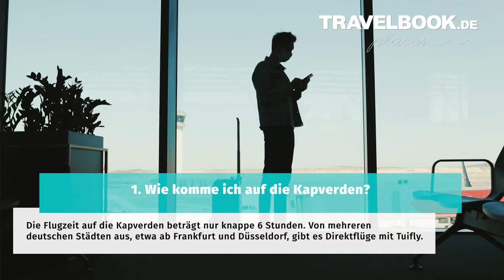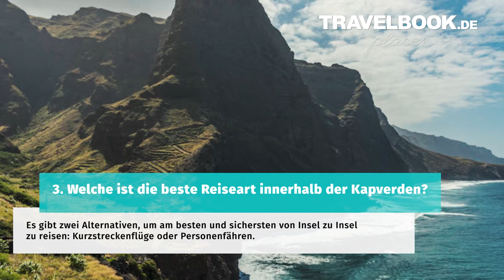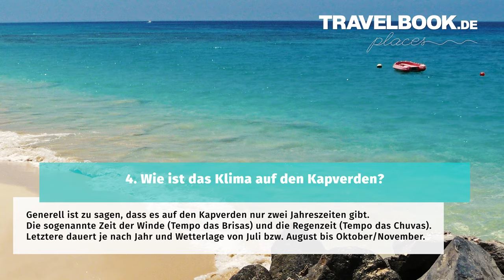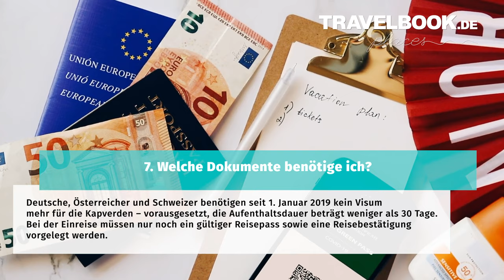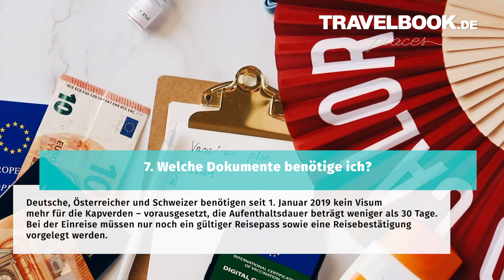Urlaub auf den Kapverden: Das solltest du wissen | TRAVELBOOK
Die Kapverden sind Inseln vulkanischen Ursprungs, von denen neun bewohnt sind – und sie könnten unterschiedlicher nicht sein. Deswegen bieten sie für jeden etwas.

Spektakuläre Wanderungen auf Santiago und Santo Antão. Oder entspannten Badeurlaub auf Sal oder Boa Vista. Es gibt aber auch pulsierendes Leben in Metropolen wie Praia und Mindelo. Oder romantische Abgeschiedenheit auf Brava, dem mit nur 64 Quadratkilometern kleinsten Eiland des Archipels.

Wer Urlaub auf den Kapverden macht, kann einiges erleben.